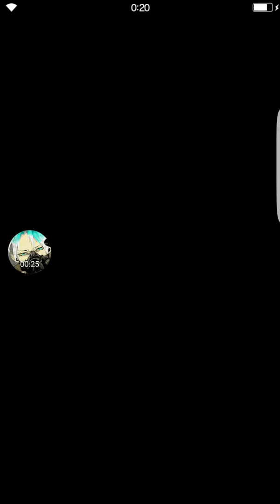Final Fantasy Brave Exvius part 1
Ich fange neben den anderen Lets Play dieses an, ich hab eigentlich nur gutes gehört. Ich hoffe ihr geniesst das spiel mit mir. Ich würde mich sehr freuen! ^^